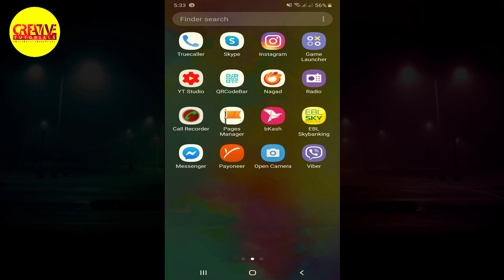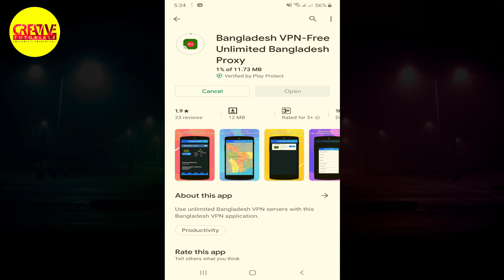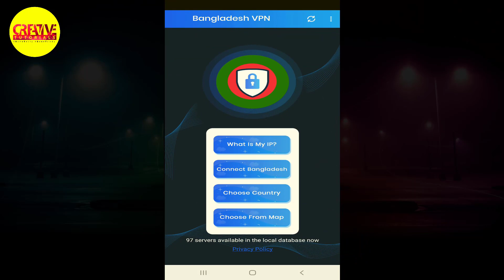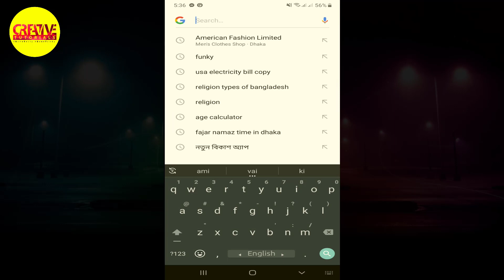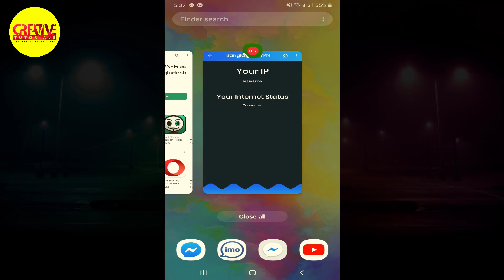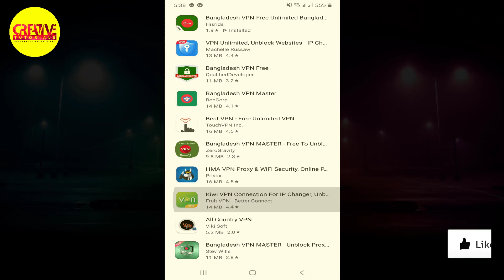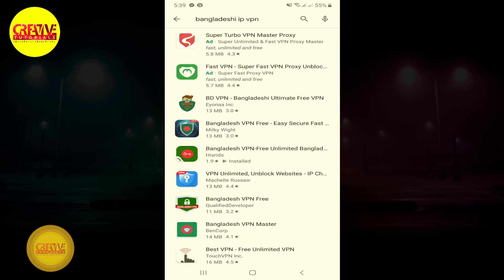বিদেশে বিকাশ অ্যাপ | New bkash app abroad | Creative Tutorials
বিদেশে কিভাবে বিকাশ চালাবেন এই ভিডিওতে দেখে নিন। বিকাশ অ্যাপ প্রবাসে চালাতে যা করবেন। New bKash App with New Features
International Shopping
(যে কোন ইলেকট্রনিক জিনিস কিনুন)
Google play gift card (গুগোল প্লে গিভট কার্ড)
Netflix Gift card (নেটফ্লিক্স গিফট কার্ড কিনুন)
Games Platform subscription fee (গেমস প্লাটফর্মে পেমেন্ট নিন)
PUBG Mobile (Player's Unknown Battle Ground) Top up (পাবজি আনুন ক্যাশ নিন)
(নেটেলার, স্ক্রিল, পেপাল, পেওনিয়ার, পারফেক্ট মানি, পেইর ডলার কিনুন) (১০০% ট্রাস্টেড ওয়েবসাইট)

Bkash Apps Related Tags:
বিদেশে কিভাবে বিকাশ চালাবেন, bKash, বিকাশ, বিদেশ থেকে লেনদেন করুন বিকাশ অ্যাপের মাধ্যমে,
বিকাশ অ্যাপ চলবে বিদেশেও, কিভাবে বিদেশে চালাবেন বিকাশ অ্যাপ, বিকাশ অ্যাপ চলবে প্রবাসে, প্রবাসে বিকাশ অ্যাপ, বিকাশ অ্যাপ এখন প্রবাসে, বিদেশে বিকাশ অ্যাপ, প্রবাসে বিকাশ অ্যাপ